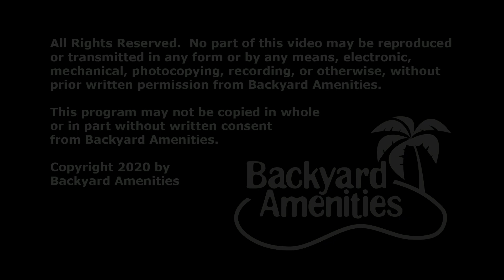Torres Pool Design by Backyard Amenities